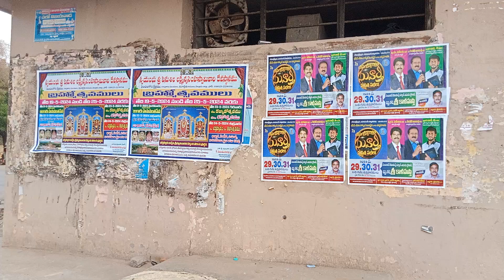28 May 2024(3)